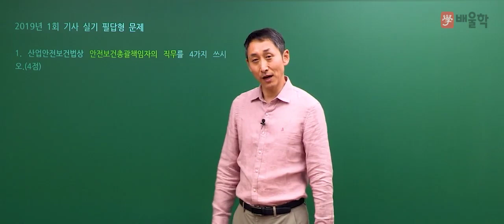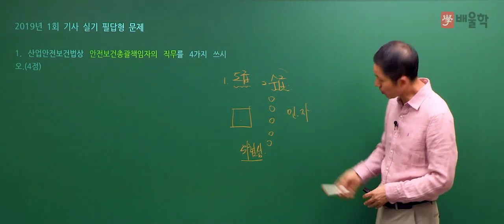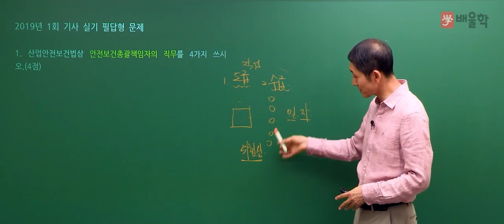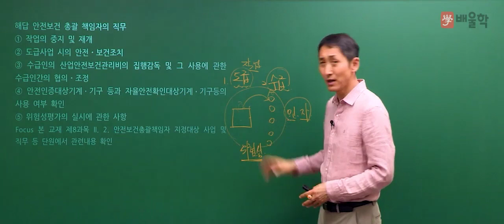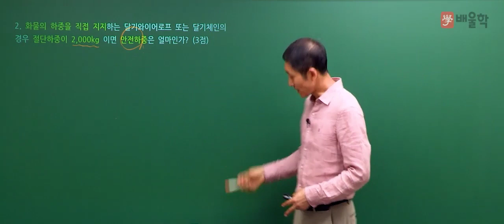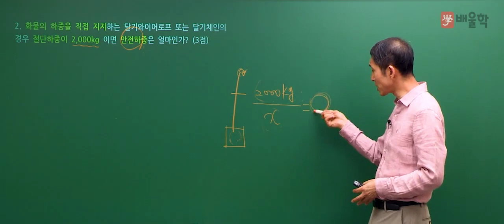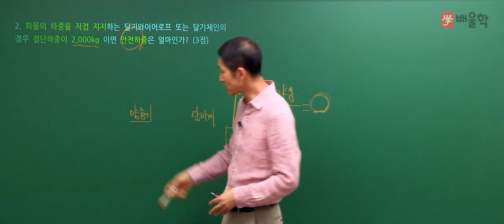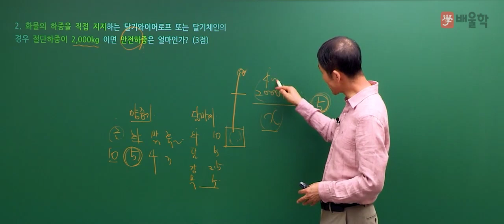[산업안전기사 실기] 2019년 1회 실기 기출 풀이 1 - 김용원 교수님